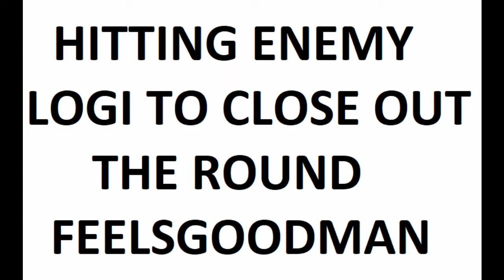Squad Moments - Squad Gameplay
a few moments I gathered while playing Squad, german Gameplay